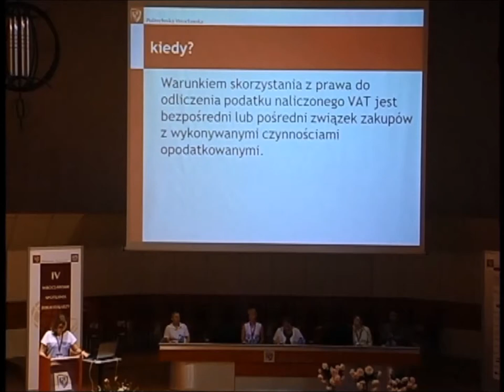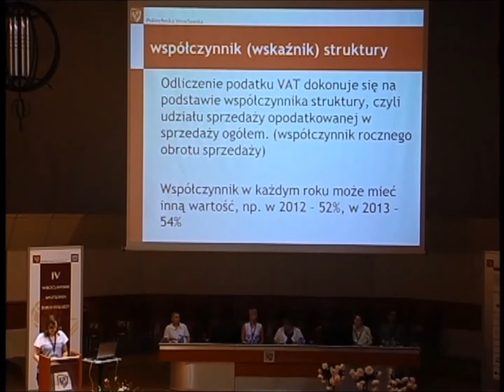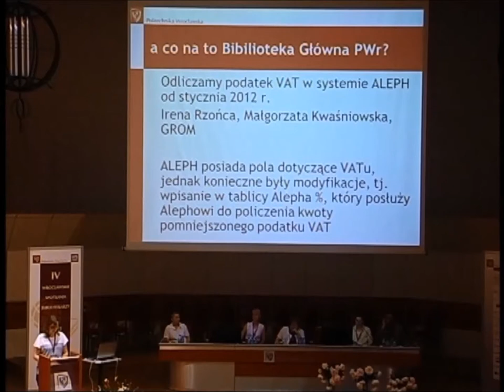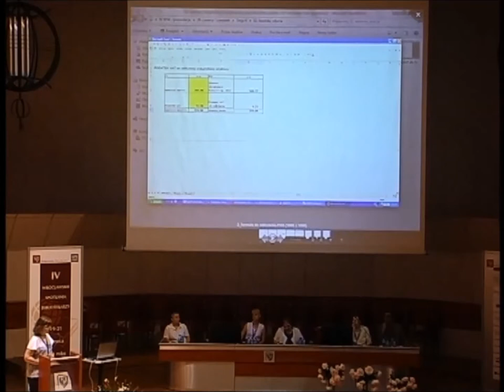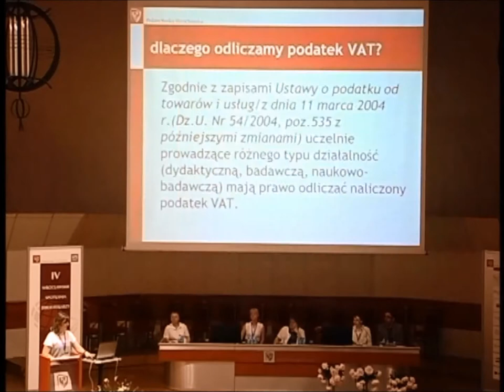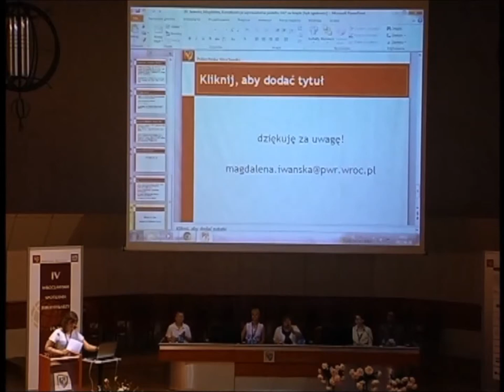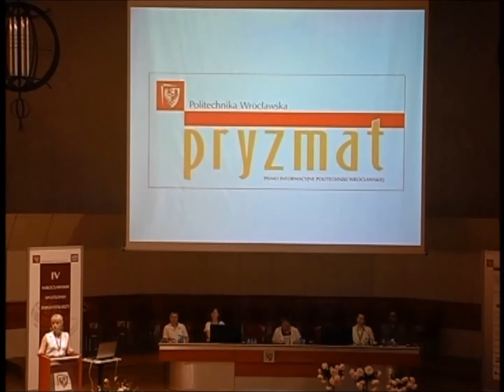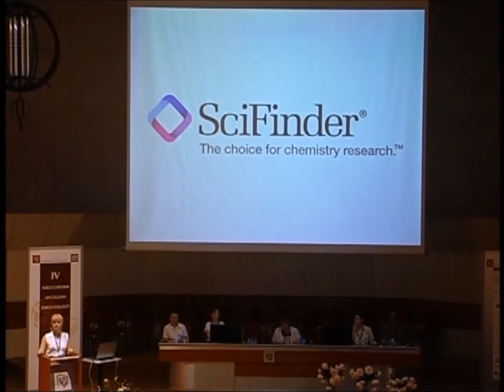Magdalena Iwańska - Konsekwencje wprowadzenia podatku VAT na książki - IV WSB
SESJA V. NOWE DOŚWIADCZENIA I UMIEJĘTNOŚCI BIBLIOTEKARZY

Magdalena Iwańska
Biblioteka Główna i OINT Politechniki Wrocławskiej

Konsekwencje wprowadzenia podatku VAT na książki. Możliwości obsługi odliczania VATu wskaźnikiem struktury w wybranych zintegrowanych systemach bibliotecznych

Zgodnie z zapisami /Ustawy o podatku od towarów i usług /z dnia 11 marca 2004 r.(Dz.U. Nr 54/2004, poz.535 z późniejszymi zmianami) uczelnie prowadzące różnego typu działalność (dydaktyczną, badawczą, naukowo-badawczą) mają prawo odliczać naliczony podatek VAT. W przypadku zakupu książek odliczenie podatku VAT dokonuje się na podstawie współczynnika struktury, czyli udziału sprzedaży opodatkowanej w sprzedaży ogółem. Konsekwencją korzystnej dla bibliotek interpretacji Ustawy, jest konieczność wyliczania wartości akcesji zgodnie z obowiązującym w danym roku kalendarzowym wskaźnikiem struktury. W artykule przedstawiono możliwości zautomatyzowanego odliczania podatku VAT w różnych zintegrowanych systemach bibliotecznych.